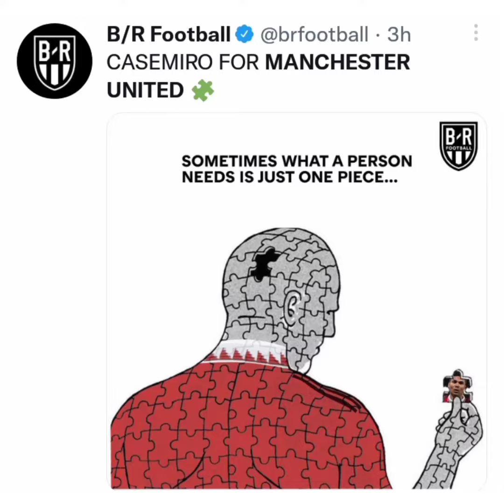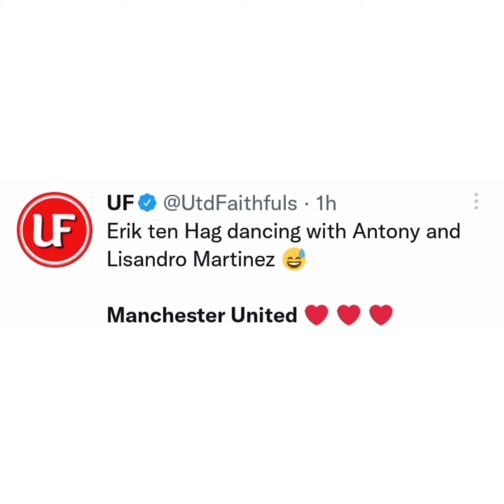Manchester United wins Carabao Cup 2023(reactions)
Manchester United Vs Newcastle 2-0